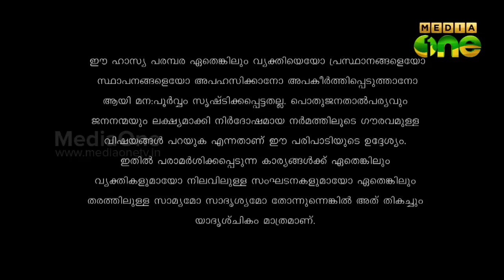Kunnamkulathangadi | കൂ....യ് (Episode 116)